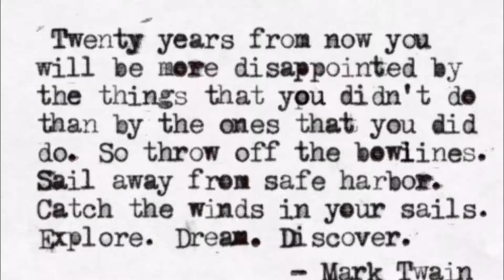Auckland Art Gallery - Olafur Elìasson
Soundtrack
Ryoji Ikeda - The Transfinite